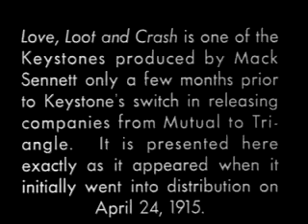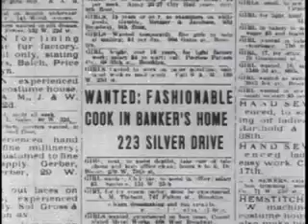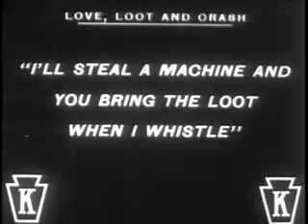Love, Loot and Crash by Mack Sennett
A flustered father seeks a cook for his kitchen, his daughter seeks to elope and a pair of crooks seek to get some loot. Add the Keystone cops and stir vigorously.

Usage Public DomainCreative Commons License
Publisher Keystone Film Company

Color b&w
Director Mack Sennett
Sound silent